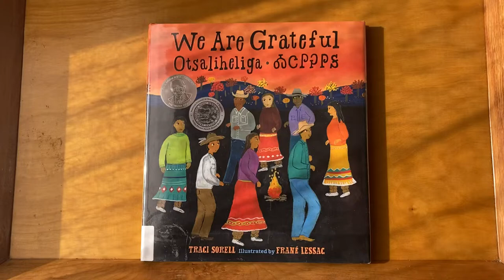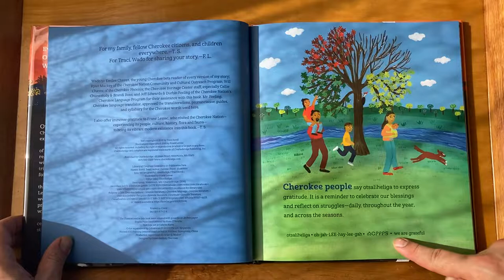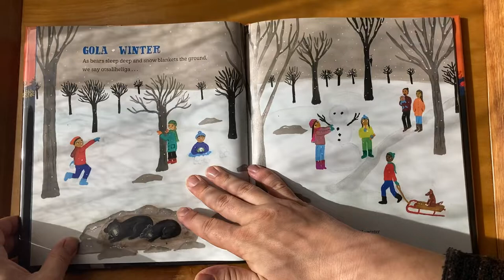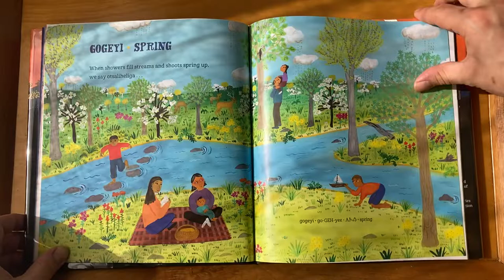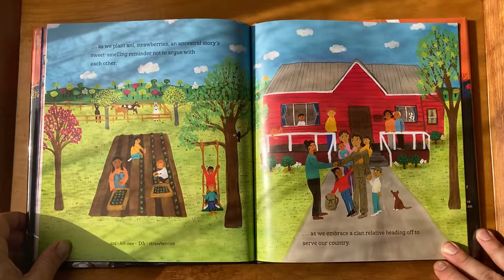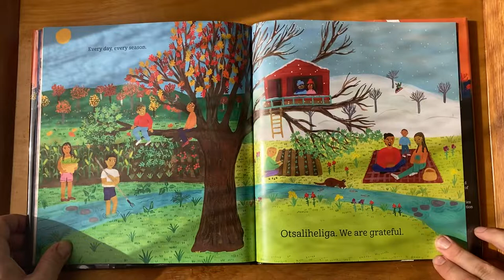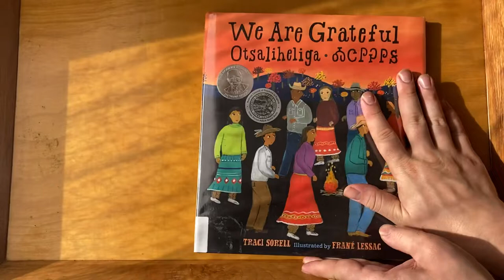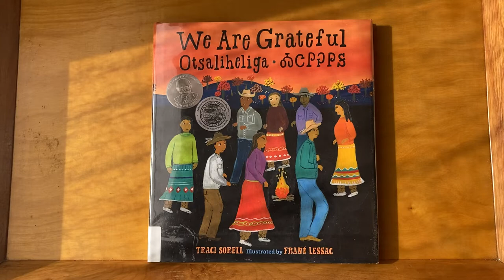Otsaliheliga: We Are Grateful, by Traci Sorell and Frane Lessac (Thanksgiving book read aloud)